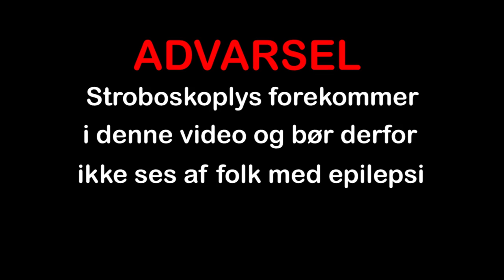Djämes Braun - Live på Crazy Daisy Næstved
Video af: Mathias Wandel

Tak til
Djämes Braun
Mystyx Blog
Crazy Daisy Næstved

All songs are used with permissions from the owners.